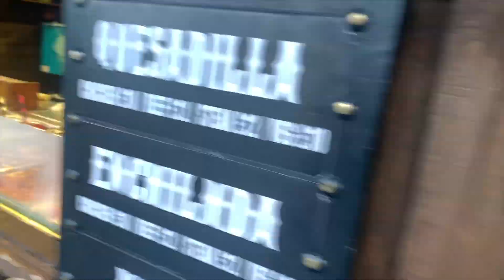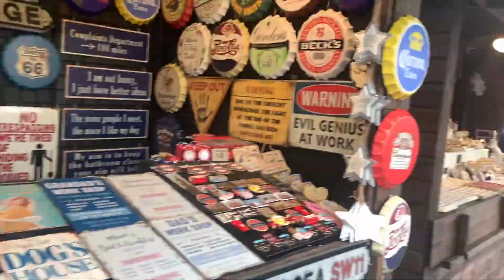Boxing Day czyli świąteczny Londyn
Boxing Day, czyli drugi dzień świąt w Londynie. Wybierzcie się razem z nami na spacer wzdłuż południowego brzegu Tamizy, zobacz razem z nami londyńskie świąteczne  jarmarki i subtelny kapuśniaczek zamiast sążnistego śniegu. Takie są święta w Londynie. Temperatura spada do +10c i wszystko jest podporządkowane by kupować i sprzedawać "prezenty". Jednym słowem komercja, ale lubimy to, bo nie ma drugiego takiego miejsca jak London i drugiego takiego czasu jak święta. Popatrzcie sami.